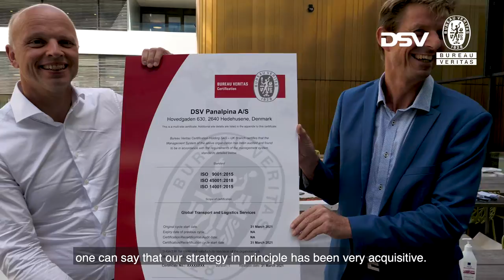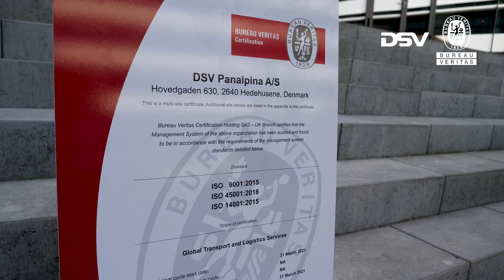DSV obtains a multisite certificate with almost 500 locations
In the spring of 2020, DSV set itself an ambitious goal of consolidating the company's certifications in accordance with ISO 9001, ISO 45001 and ISO 14001 into a global multi-site certificate, which was to cover all company locations that had a certification within the three ISO standards.

In strong collaboration with Bureau Veritas Denmark, the roll-out of the multisite certification was planned location by location from August 2020, and by March 2021 DSV could celebrate having reached the goal of the multisite certification at ISO 9001, ISO 45001 and ISO 14001 at almost 500 locations.

“I am really proud that together we have achieved our goal of a global multisite certificate in just eight months. It is an incredibly short time for such a complex certification rollout, especially in light of the fact that we did so at the same time as both a global pandemic and the integration of Panalpina, which is our largest acquisition to date. It is a standing proof of how focused and dedicated employees we have. It is an absolute pleasure,” says Peter Munch-Hansen, Senior Director, DSV, and thanks Bureau Veritas Denmark for the effort:

“From the beginning, Bureau Veritas has been a partner who understood our goals and who was willing to go the extra mile for us. If we take time and COVID-19 into account, the coordination work with the almost 500 locations covered by the certificate has been absolutely fantastic. ”